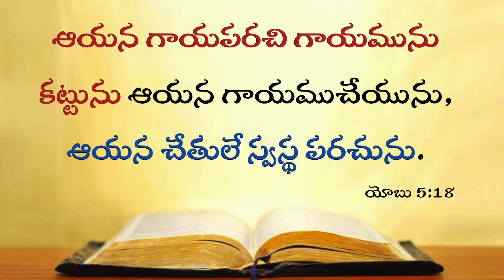Today's Promise 18.11.2023